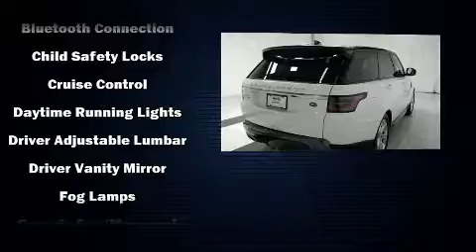2019 Land Rover Range Rover Sport HSE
Hertz Car Sales Orlando East
2000 Semoran Blvd

You can expect a lot from the 2019 Land Rover Range Rover Sport. With less than 20,000 miles on the odometer, this 4 door sport utility vehicle prioritizes comfort, safety and convenience. Smooth gearshifts are achieved thanks to the 3 liter 6 cylinder engine, and load leveling rear suspension maintains a comfortable ride. Well tuned suspension and stability control deliver a spirited, yet composed, ride and drive Top features include rain sensing wipers, 1-touch window functionality, automatic dimming door mirrors, automatic temperature control, turn signal indicator mirrors, a power liftgate, remote keyless entry, and cruise control. Safety equipment has been integrated throughout, including: dual front impact airbags with occupant sensing airbag, front side impact airbags, traction control, brake assist, a panic alarm, an emergency communication system, and 4 wheel disc brakes with ABS. Safety and maximum capability are assured via self leveling rear suspension, which maintains optimal driving geometry. Our knowledgeable sales staff is available to answer any questions that you might have. They'll work with you to find the right vehicle at a price you can afford. We are here to help you.